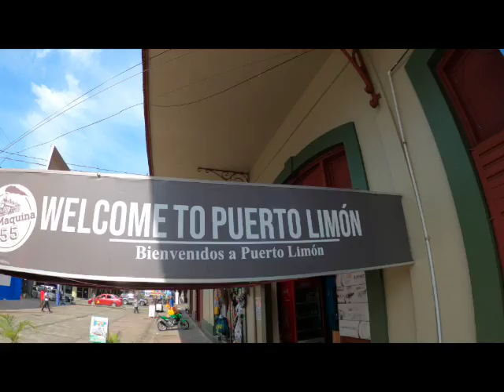Limon Costa Rica - Jungle Tour, Beach Bars, Street Food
We had one day in Costa Rica and we made the best of it with a boat tour through the jungle, a stop at a beach bar and street food!